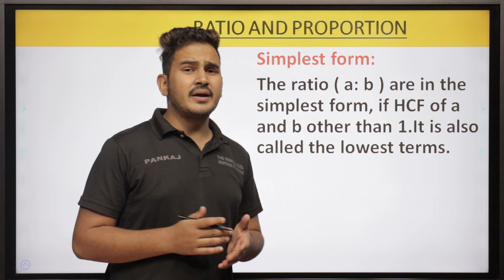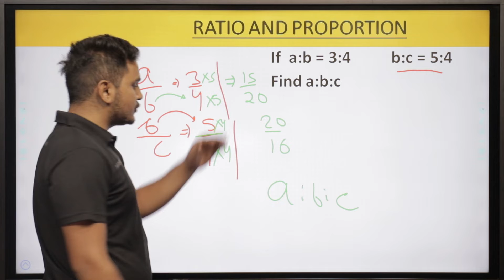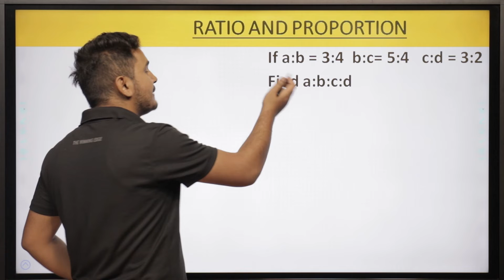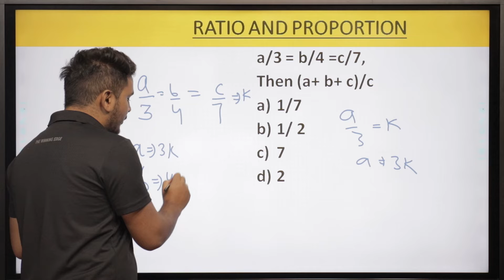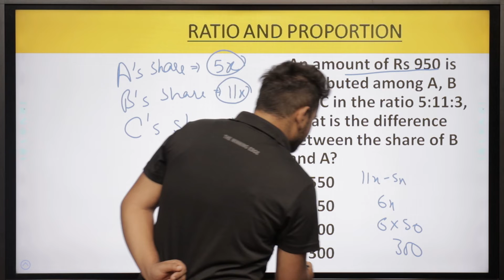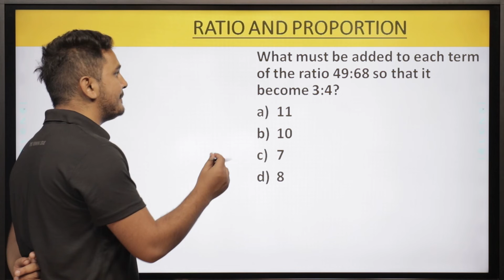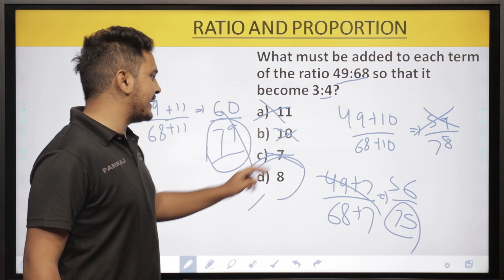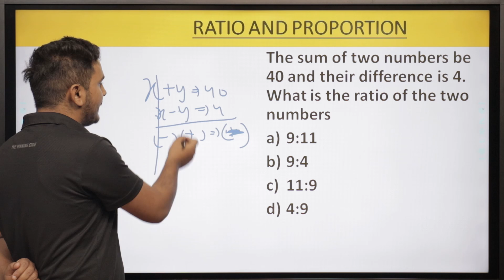Sainik School Class 9 | Maths: Ratio & Proportion Part 1 | Military School Class 9 Entrance Exam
⭐⭐ aissee 2022 / Sainik School 2022/Military School | How to Clear Sainik School Entrance Exam Class 9-

     @TheWinningEdgeDefence  brings Sainik School Free Online Course for students appearing for Sainik School Exam 2022 / Sainik School Entrance Exam Class 9. Sainik School Online Classes will cover the complete Sainik School Syllabus- Sainik School 2022 Maths syllabus for Class 9, Sainik School 2022 Intelligence syllabus for Class 9, Sainik School 2022 English syllabus for Class 9 and Sainik School 2022 GK syllabus for Class 9. Sainik School Online Course will also cover Sainik School Class 9 Mock Test, Sainik School Test Paper, Sainik School Mock Test and Sainik School 2022 Class 9 Maths Test for All India Sainik School Entrance Exam 2022.

Sainik School 2022 Exam- 09 January 2022, Sainik School 2022 Result- February 2022
Sainik School Form 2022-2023: August 2022, Sainik School Exam 2023- January 2023
✅✅ Colonel Amardeep Singh, Sena Medal (R) has launched YouTube Channel 'THE WINNING EDGE' for Serious Defence Aspirants/Students. This Channel Offers Free Preparatory Videos on-
👉 RIMC
👉 SAINIK SCHOOL
👉 MILITARY SCHOOL
👉 NDA/CDS/AFCAT/INET
👉 TA/ACC
👉SSB

Maths: Ratio & Proportion Part 1
Sainik School Class 9 |  Maths: Ratio & Proportion Part 1 | Military School Class 9 Entrance Exam 2022

Our Interactive video includes examples and practice problems to work with. Our  AISSEE 2022 maths preparation classes cover all of the topics under the AISSEE Examination and the course is free of cost for students preparing for sainik school entrance exam class 9.
Sainik School 2022, sainik school entrance exam class 9 for Sainik School Admission to Class 9.
Sainik School in India/Sainik School List :-
School Amaravathinagar
Sainik School Manipuri
Sainik School JhunJhunu
Saink School Jhansi